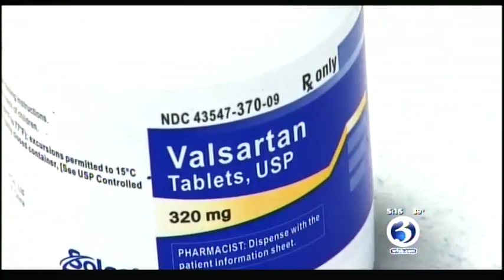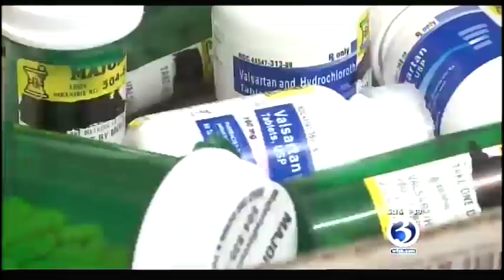Blood Pressure Medicine Recall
If you take blood pressure medications, you may want to know about this recall. Hartford HealthCare's Dr. Paul Thompson explains.